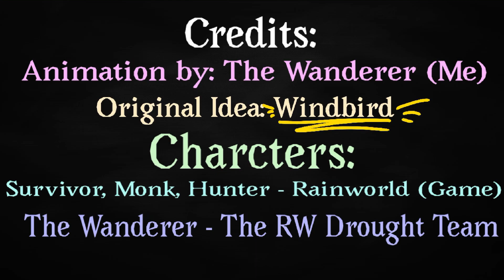EMOTIONS - Rainworld Animation Meme [⚠️SPOILER WARNING FOR RAINWORLD!⚠️]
Look who finally figured out the Thumbnail dimensions ;v;

Hello everyone! The Wanderer here!
Okay Wanderer, Break time’s over! You had yer week of break! Time to upload!
Haha! Another one done! This one was quite more enjoyable to do, honestly :D. My frens on the Amino voted for me to do an Emotions Meme, so, here ya go, peeps! Hope you enjoy :D
It was completely possibly to do this in one sitting, but I didn’t have the time to—sadly ;-;, so this took me multiple days ;-;
Nothin’ much to say, really! Well, uh—the scenes here are supposed to sum up Survivor, Monk, Hunter, and Wanderer’s (sorta) journeys to ascension. Nothin!s much :/

Anyways, the song here is called ‘Nice Boys,’ done by Temporox. It’s quite a coolio song to make an animation meme out of.

         CREDITS

   Song Credits
Nice By Temporex

   Character Credits
The Survivor belongs to VideoCult
The Monk belongs to VideoCult
The Hunter belongs to VideoCult
The Wanderer belongs to the Rainworld Drought Team

Welp! That’s the end of this long description! I might do another animation meme soon, but I don’t know yet! Hope you enjoyed the outcome of my work!
               -Wanderer out!